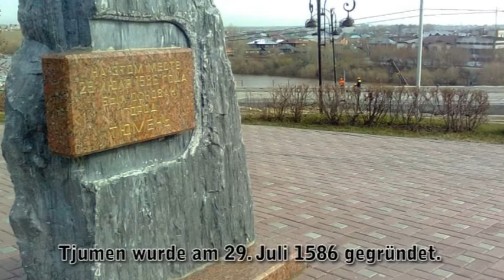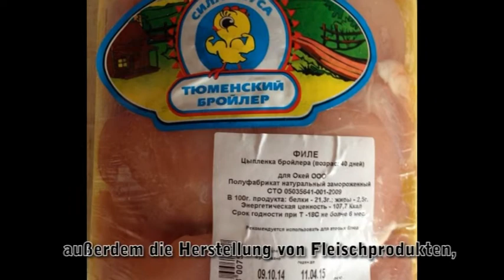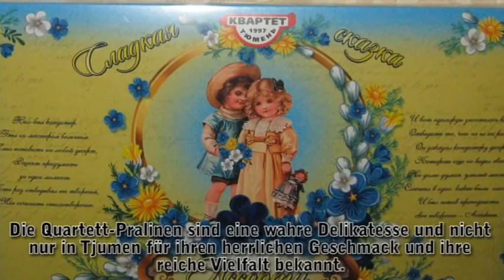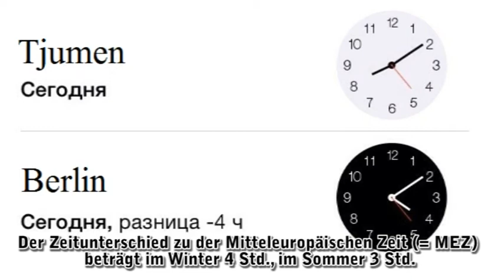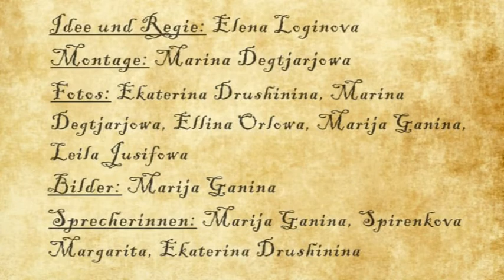Tjumen_Tor zu Sibirien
Russland Tjumen
Deutschlehrerin Loginowa